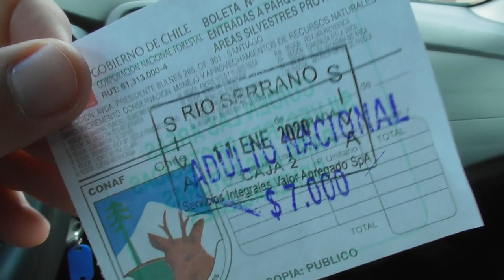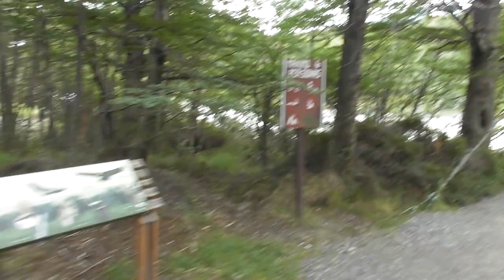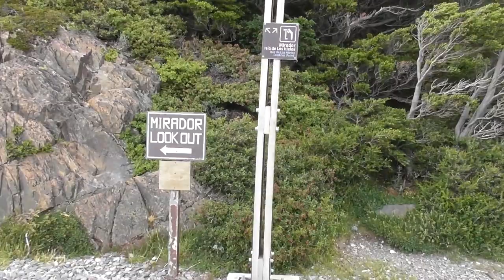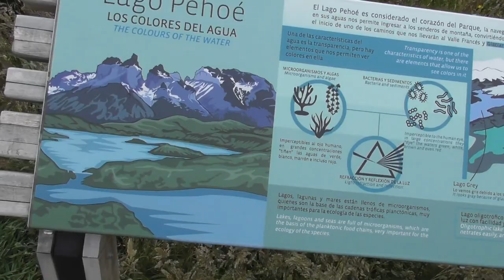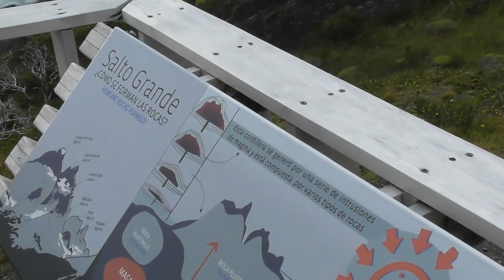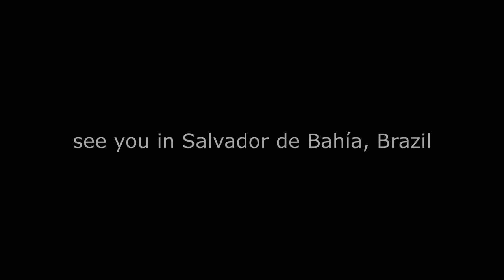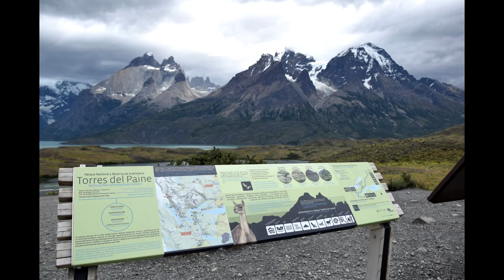Torres Del Paine Nationalpark by car (Chile Travel Vlog)